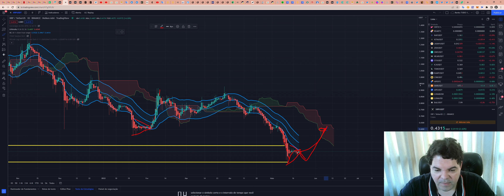Ripple (XRP) - Análise de hoje, 20/05/2022!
TWPvSrVQbDq4wyYiWTg2ubdqCfFhPkdiRw